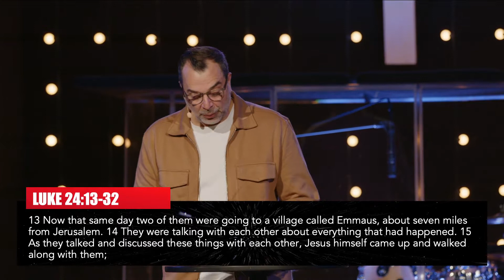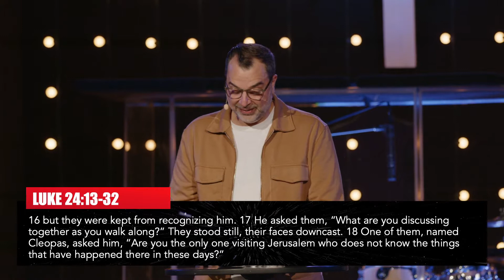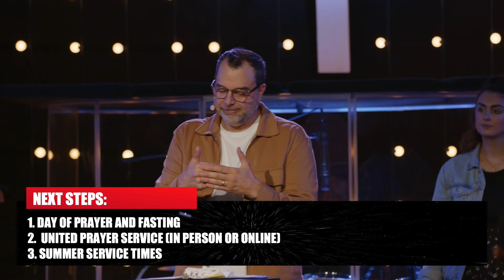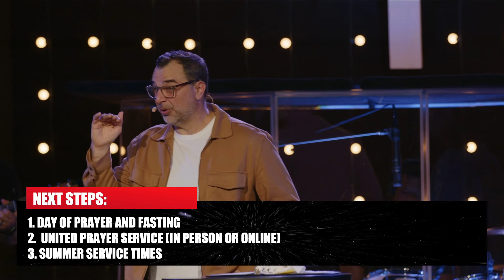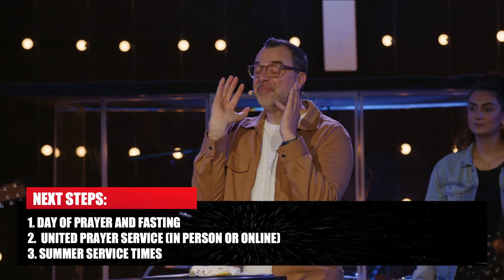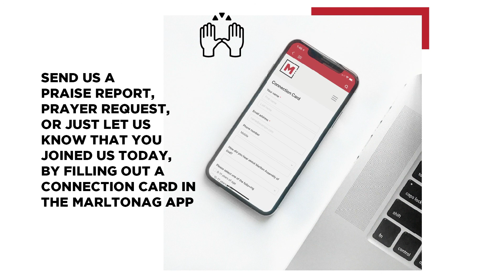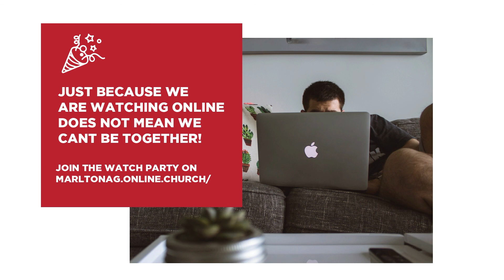Now Is The Time - Week 10